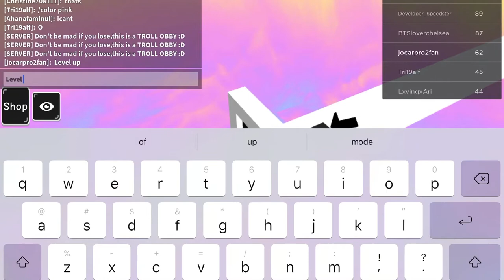ROBLOX TROLL OBBY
Dans cette obby il y aurait beaucoup de troll...